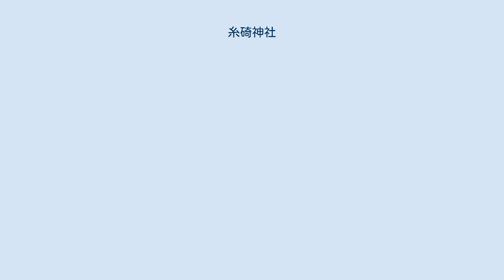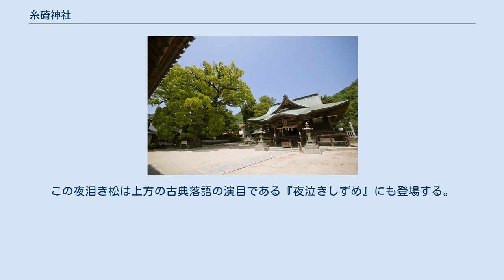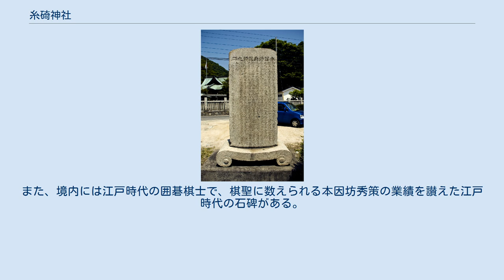糸碕神社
糸碕神社（いとさきじんじゃ）は、広島県三原市糸崎に鎮座する神社である。
旧称は糸崎八幡宮。
旧県社。
 帯中津日子命（仲哀天皇）、品陀和気命（応神天皇）、息長帯日売命（神功皇后）を祀る。
 鎮座地は瀬戸内海に面し、長井の浦と呼ばれる風待ちの浦として『万葉集』にも詠まれている。
境内の東側には貢井（みつぎい）、又は御調井と呼ばれる井戸があるが、社伝によれば神功皇后が長井の浦に船を繋ぎ、この井戸の水を求めた事に因んでその水を長井の水と称し、当地を長井の浦と称すと伝わる。
長井の浦は井戸崎（いどさき）ともいい、現地名の糸崎（いとさき）のはじめとされる。
また、かつて広島県に存在した郡である御調郡も当神社の御調井が発祥であるという。
 社伝に因れば天平元年（729年）に豊前国宇佐八幡宮より応神天皇の産髪を勧請した事に創まるといい、 広島県内で最も古い神社とされる。
古来朝野の崇敬を集め、 かつては一宮と並ぶ社格を持つ別格神社として大氏宮と称され、中世には小早川氏や毛利氏、福島氏等の地方有力者の庇護を受け、近世には小早川氏が社領330石、銭150貫を寄進している。
元和8年（1612年）に本殿が炎上、寛永元年（1642年）に広島藩藩主浅野長晟によって本殿が再建されたが、宝暦2年（1752年）に再び火災に罹り、同9年（1759年）に現在の本殿が再建された。
 大正13年（1924年）に県社に昇格した。
現在でもこの地方で船を新造した場合、まず当神社のお祓いを受け、その後大山祇神社へ向かうのが慣わしである。
 本殿は桁行3間梁間2間の、拝殿は桁行梁間共3間の入母屋造平入銅板葺で、共に正面に千鳥破風を飾り通し1間軒唐破風の向拝（こうはい）を付ける。
 神門は三間一戸切妻造本瓦葺の四脚門。
三原城内の侍屋敷門を明治8年（1875年）に移築したもので、三原城に関する数少ない遺構として貴重である事から昭和54年（1979年）に三原市の文化財に指定された。
 本因坊秀策師之碑 境内聳える神木の大楠は、樹高30メートル、胸高幹囲13メートル、樹齢推定500年（昭和37年（1962年）当時）であり、昭和37年に三原市の天然記念物に指定された。
楠としては広島県で一番、中四国地方でも3番目の大きさを誇る。
 日没後にこの大楠を右回りに8度回り神社から出ようとすると、夜の海からおらび船と呼ばれる船が神社のすぐ前の船着き場にたどり着き、夜の沖へと連れ去られてしまい、また、左回りに回ると宝船がやって来るという伝承がある。
しかし現在では神社のすぐ前の船着き場は埋め立てられてしまっている。
 かつては夜泪き松と呼ばれる松の巨木があり、夜泣きする子にこの松の皮を煎じて飲ませると夜泣きが収まると言われていた。
また、万病にも効くとされた。
江戸時代には「糸崎八幡宮の夜泪き松」として広く知られており、京の公卿や江戸の豪商等が競って求めた。
この夜泪き松は上方の古典落語の演目である『夜泣きしずめ』にも登場する。
また、境内には江戸時代の囲碁棋士で、棋聖に数えられる本因坊秀策の業績を讃えた江戸時代の石碑がある。
 （件名後の括弧内は指定の種別と年月日）